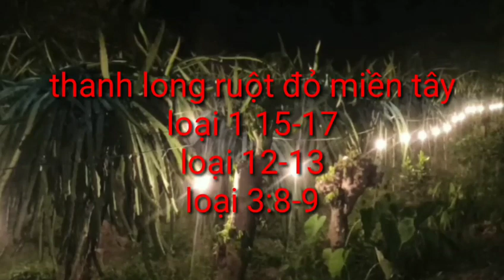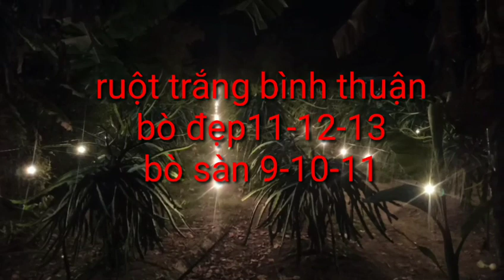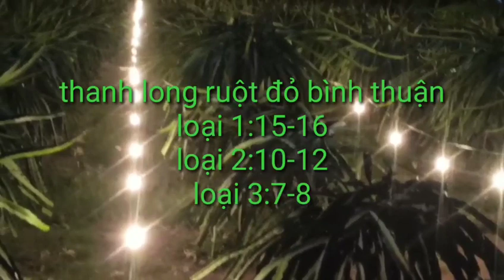giá thanh long hôm nay ngày 16/8